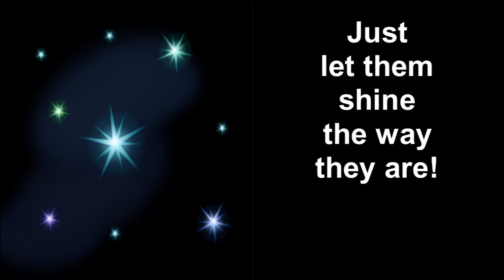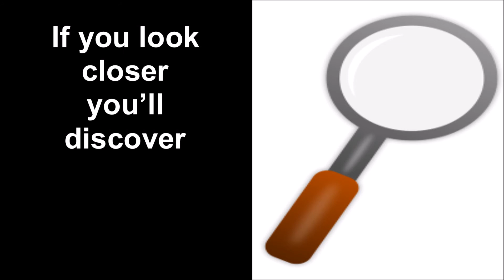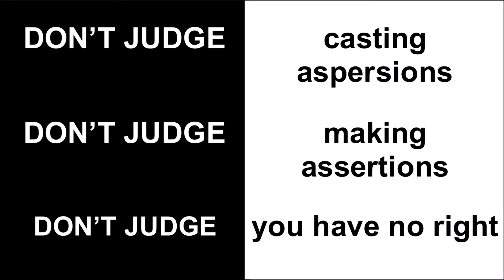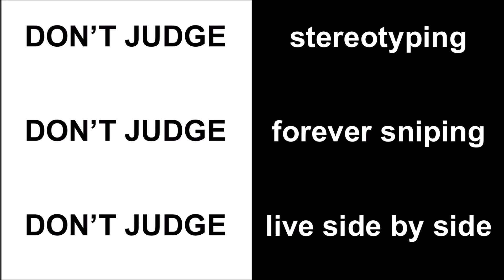DON'T JUDGE (David Cagle) NewRelease Diversity Respect Bigotry * Anti-Prejudice, Anti-Racism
Supporting all who are shunned, abused, hated, attacked, simply because they are regarded as being 'different'. The message  of ''DON'T JUDGE' is loud and clear ... 'Never judge a book by its cover, forget all the labels, it's what's inside that really matters! - so ... Live and Let Live!'
- ISRC: GBSMU7106809
NOW AVAILABLE for download & streaming on all major platforms, including:
AMAZON music - ASIN: B081368YDQ
Lyrics for 'DON'T JUDGE' are:
So many ways of separation
Labels and tags your designation
Boxes to tick on every form
Colours and creeds classification
Het'ro or gay, orientation?
Measuring up to someone's 'norm'
What does it matter?
Everyone's a star
Just let them shine the way they are.
Don't judge the contents by the cover
Don't judge the person by the shell
If you look closer you'll discover
There's so much more inside as well.
Why all the pressure?
Different is no crime
This world of prejudice is blind
Don't judge the person from the shell
We're all entitled to our way of life
Live and let live, don't criticise
Don't judge  casting aspersions
Don't judge  making assertions
Don't judge  you have no right
Don't judge  stereotyping
Don't judge  forever sniping
Don't judge  live side by side
Links
MUSICWEMAKE:
We support reverence4all - Saying 'Yes' to Health Freedom!